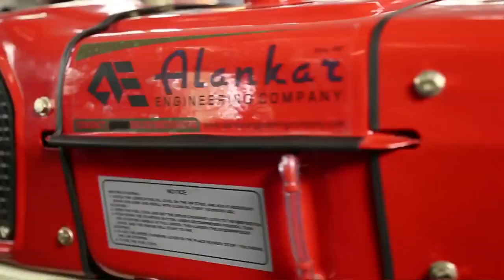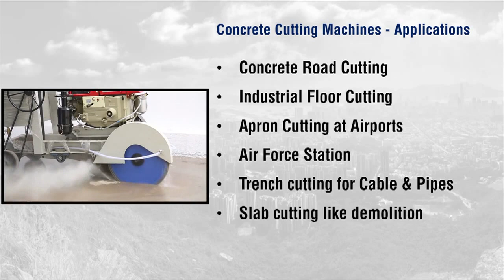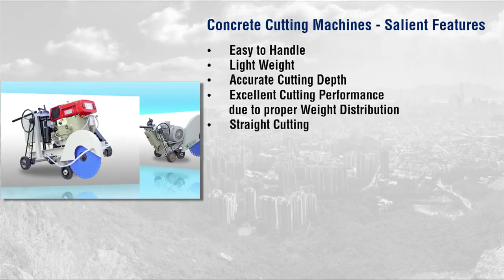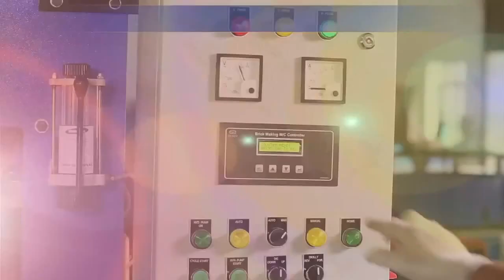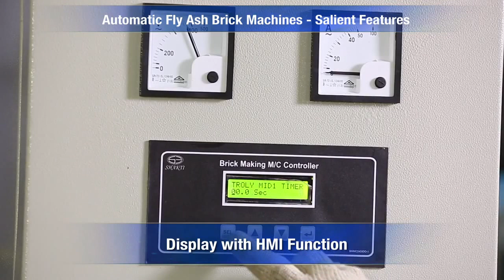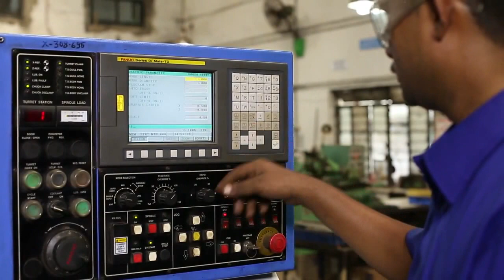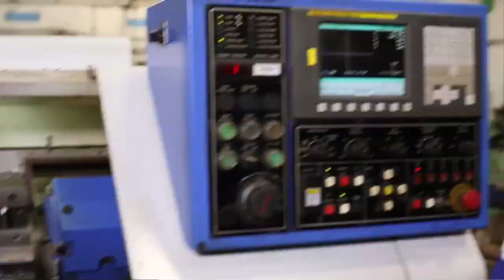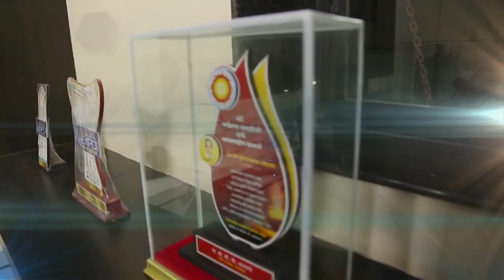Construction Machines By Alankar Engineering Company, Aurangabad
Alankar Engineering Company was incepted in the year 1987 in the city of Aurangabad, Maharashtra. Company has manufactured various special purpose machine since its established. Under the expert supervision of Mr. C. G. Agalawe, the company is able to grow and expand in this domain among other industries. We are offering unmatched quality of construction related machines , at very economical price & long life heavy duty design, we also have team of service engineers to provide best after sales service to the clients.